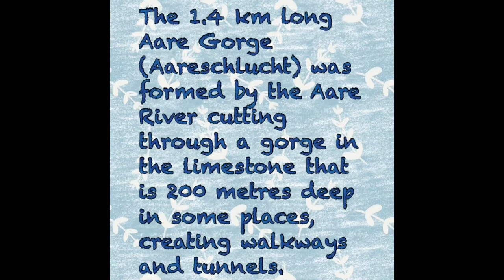Road trip to Aareschlucht (Aare Girge) in Meiringen